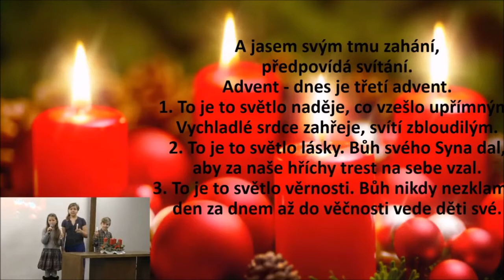Advent, dnes je třetí Advent